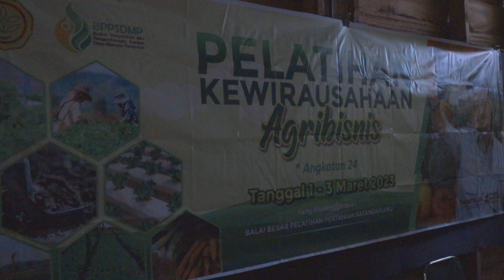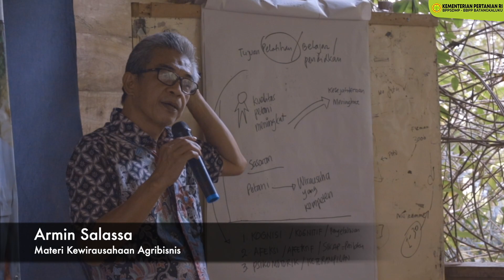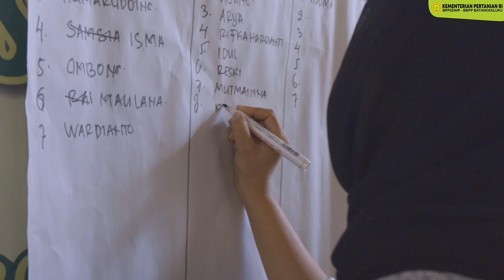Pelatihan Kewirausahaan Agribisnis padi Angkatan XXIV